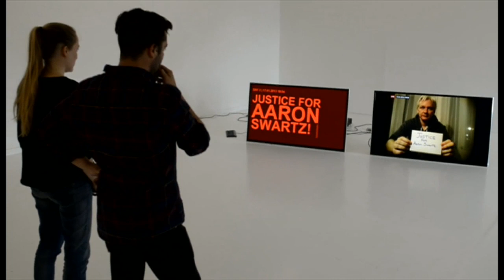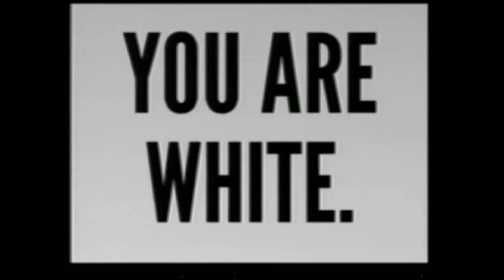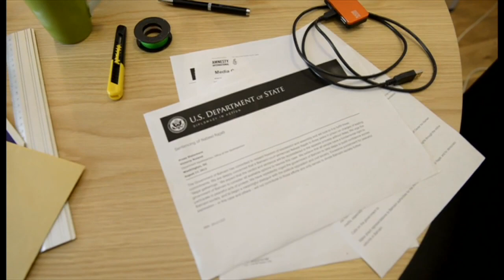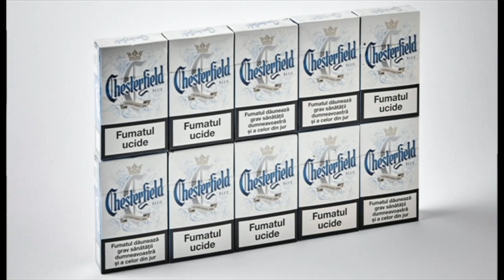تماشا: اپرای ممنوعه، زوج هنری «بیتنیک»، کمپانی رقص سیدنی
در برنامه این هفته تماشا: اپرای ممنوعه ساخته آفرین منصوری، زوج هنری «بیتنیک» و به چالش کشیدن نظم سیستم‌های نظارتی و سه اجرا از کمپانی رقص سیدنی در پاریس.